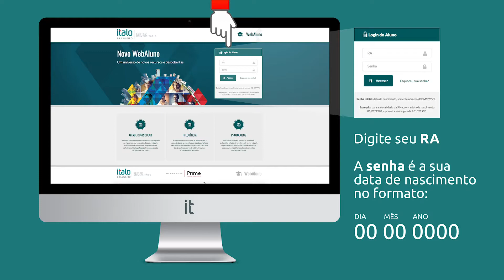Processo de rematrícula - Centro Universitário ítalo Brasileiro